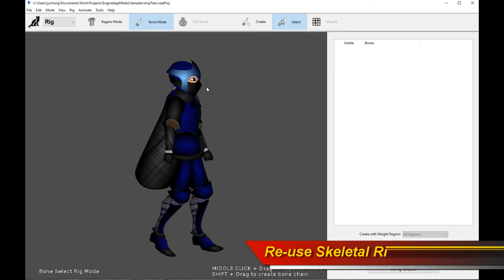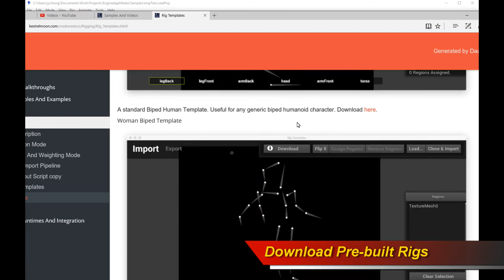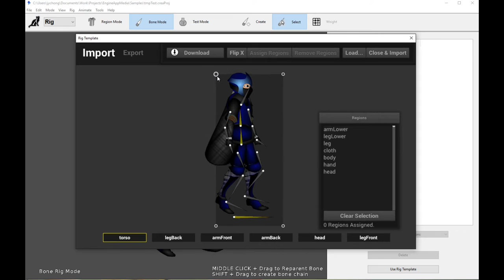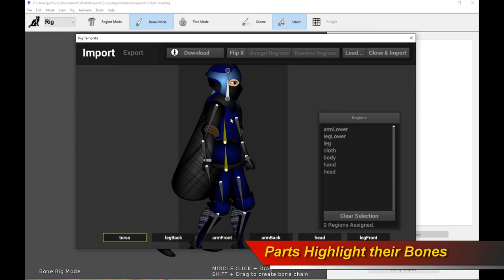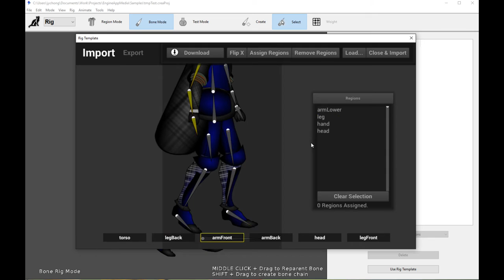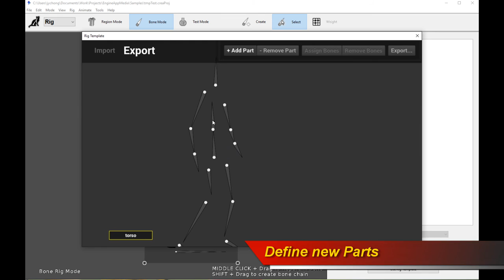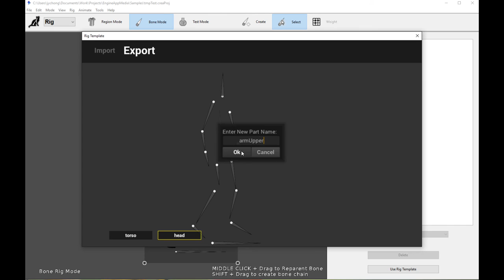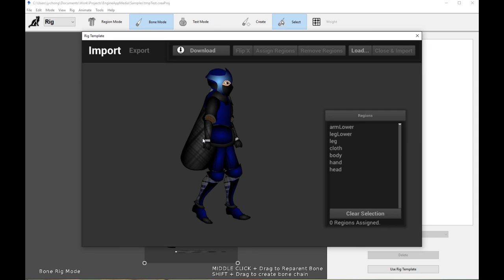Creature Rig Templates Tutorial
This tutorial shows you how to use the Rig Templates functionality.
Rig Templates allow you to install a pre-built skeletal rig structure from a Creature Rig File onto your current character. It also allows you to group bones to parts, making assignment of Bone Weighting Regions a much more efficient and easier process.